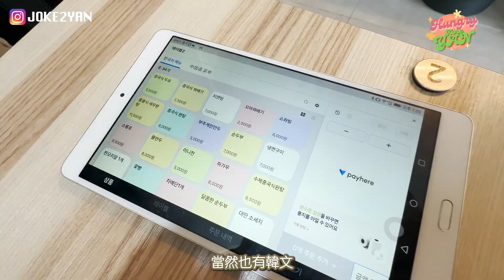【HungryKoreYan】新村正宗中式早餐店🥡100%還原地道滋味🤙私心推薦香濃豆漿、煎餅果子!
【HungryKoreYan】新村正宗中式早餐店🥡
菜單選擇超級多，還原地道滋味！
第一次用碗飲香濃滑豆漿🥛
私心推薦大件夾抵食嘅煎餅果子🤩

地址：
김사부브런치&지엔빙 (金師傅早餐&煎餅)

首爾 西大門區 城山路22街 2-5 地舖
서울 서대문구 성산로22길 2-5 1층